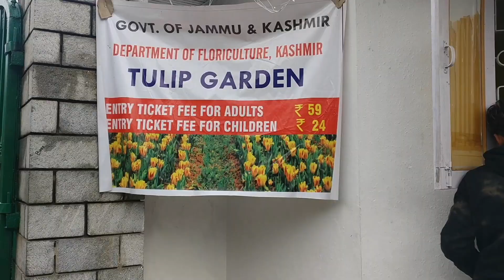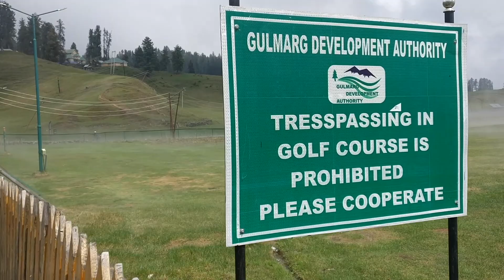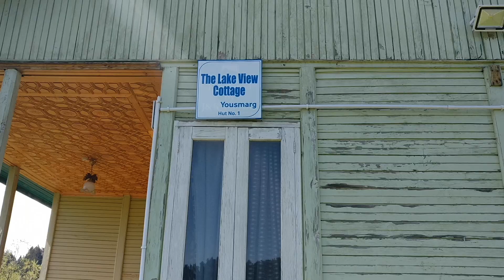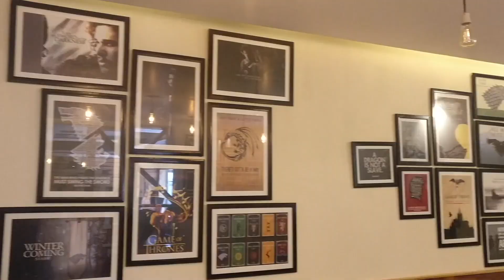Beauty of Kashmir in a Video - Kashmir Vlog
It's difficult to explain in words how beautiful Kashmir is. I tried to capture some raw moments of Kashmir from my Solo Trip to Srinagar Gulmarg & Yusmarg

You can also read my blogs here